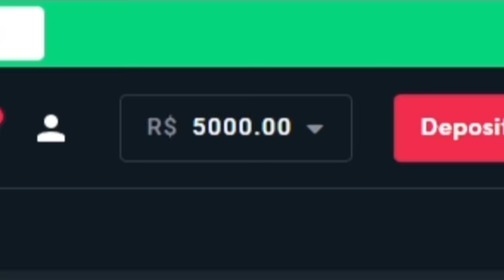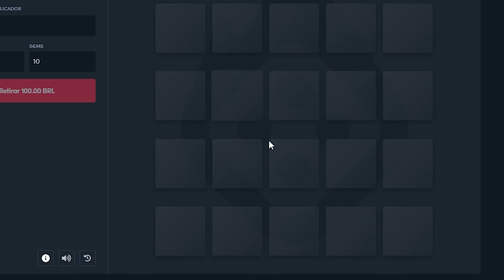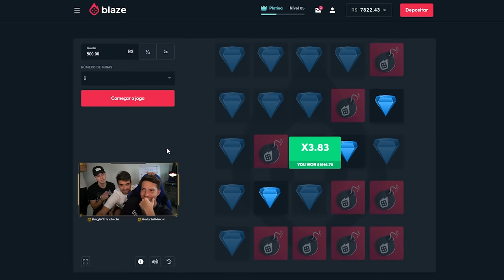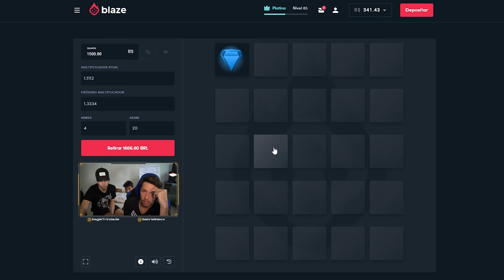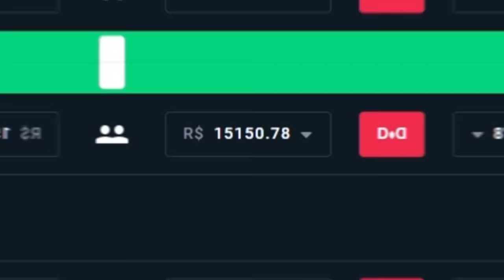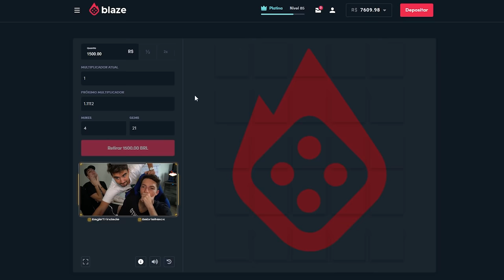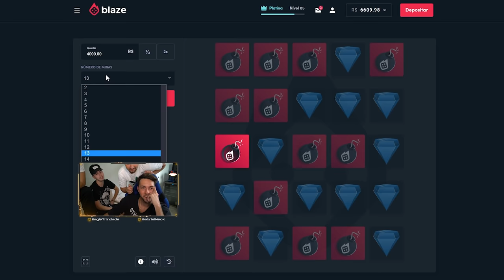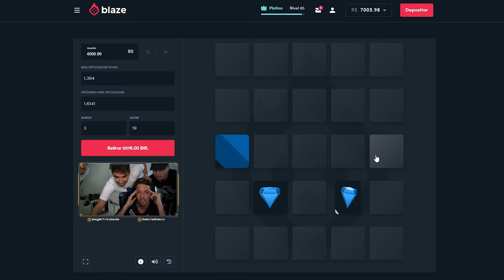CONTRATAMOS UM COACH PARA A BLAZE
▪ Carteira Digital pra você ter independencia com sua grana, independente da sua idade! 💸👊🔥 💳